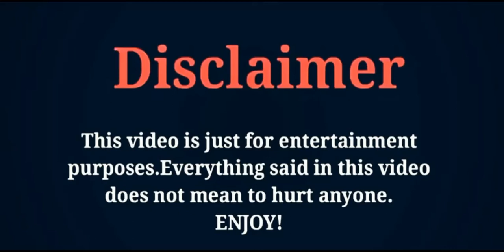Duang Jai Nai Montra | Thai Drama | Full Cast With Long Name & Ages | Tono Pakin Kumwilaisuk